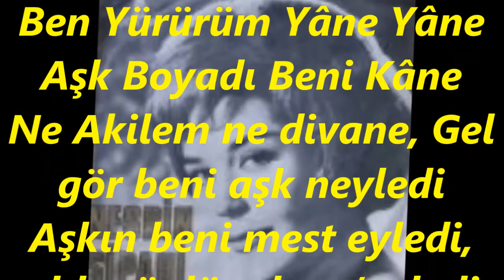Nesrin SİPAHİ-Ben Yürürüm Yâne Yâne Aşk Boyadı Beni Kâne (NEVÂ)R.G.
SOLİST:
*NESRİN SİPAHİ*
VİDEOYU YAPAN
*RECEP GAYRETLİ*
BESTE:  SELAHATTİN PINAR
GÜFTE:  YUNUS EMRE
USUL:  DÜYEK
MAKAM:   NEVA
Ben Yürürüm Yâne Yâne Aşk Boyadı Beni Kâne
Ne Akilem ne divane, Gel gör beni aşk neyledi
Aşkın beni mest eyledi, aldı gönlüm hasr’eyledi
Öldürmeye kast eyledi Gel gör beni aşk neyledi
Kah eserim yeller gibi Kah tozarım yollar gibi
Kah coşarım seller gibi Gel gör beni aşk neyledi
Ben Yunus-ı bîçâreyimDost ilinde avareyim
Baştan ayağa yâreyim Gel gör beni aşk neyledi.